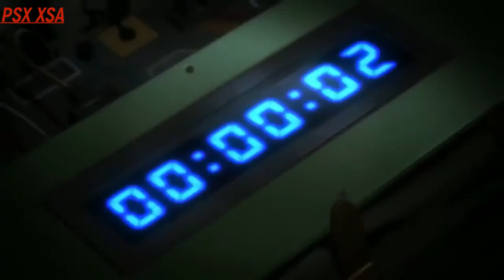Anime music Video - Dope DOD What Happened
Всем привет
как дела?
Думаю что нормально
тебе не трудно, а мне приятно